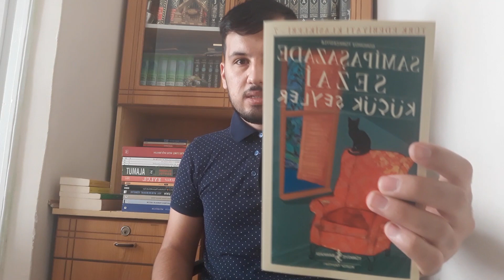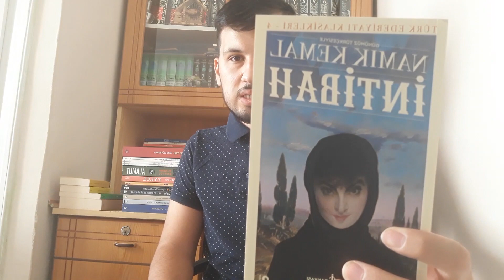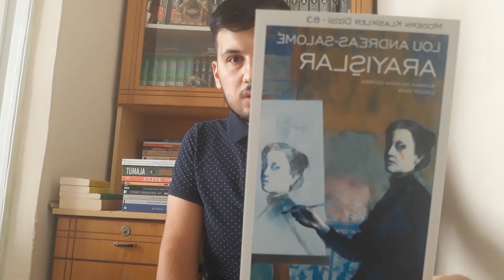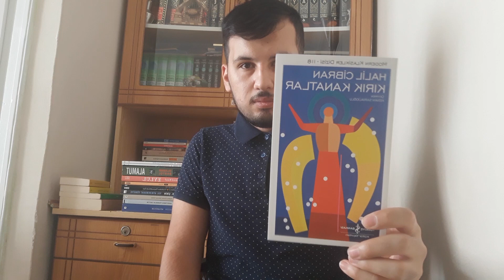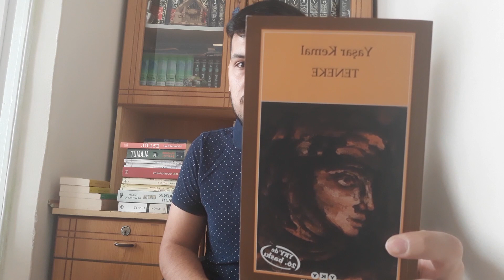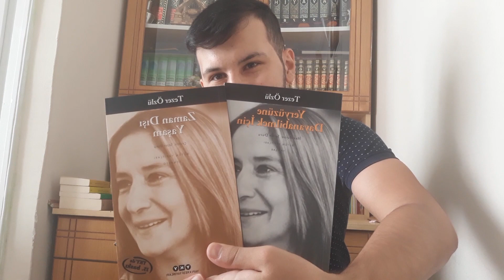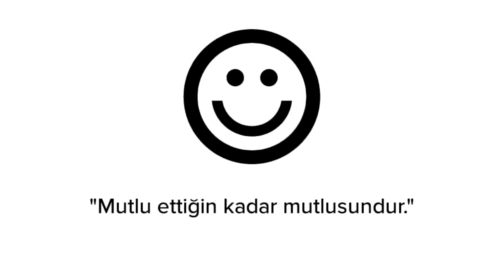Ağustos Ayında Okuduklarım (2018)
Ağustos Ayında Okuduklarım ile karşınızdayım :)

Aylık Okumalar adlı oynatma listesinde her ay kaç kitap okuduğumu anlatıyorum  :)

Bol bol kitap okuyan birisiyim ve sevdiğim kitapları başkalarının da okuyup sevmesini istiyorum.

Varımı yoğumu kitaplara yatırıyorum bu yüzden daha çok okumam için bana destek olur musunuz?

Her çarşamba ve pazar yeni video ile karşınızdayım!
Canlı yayında kitap okuyorum kaçırmamak için bildirimleri açmayı unutmayın.

İYİ SEYİRLERRRR :)